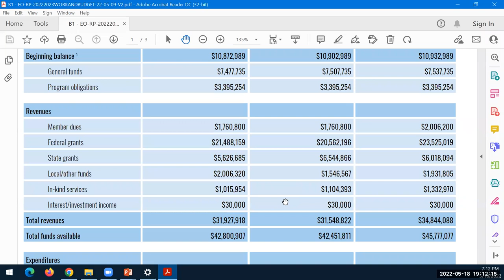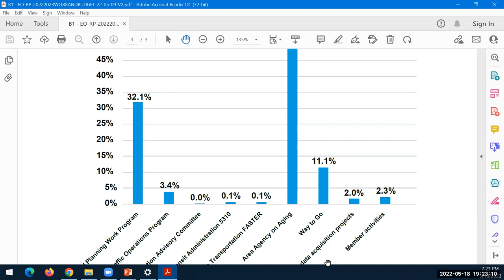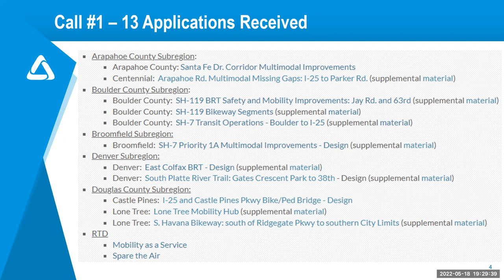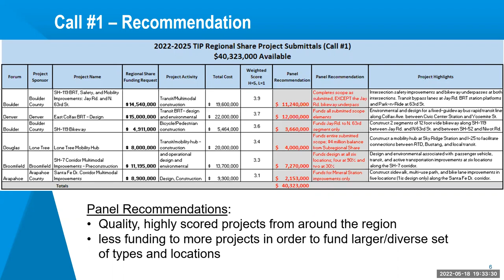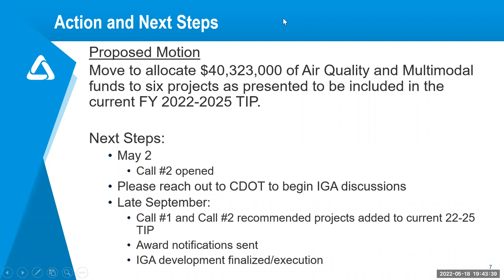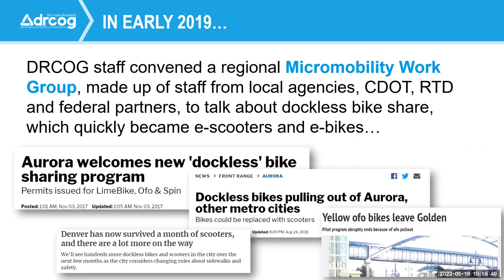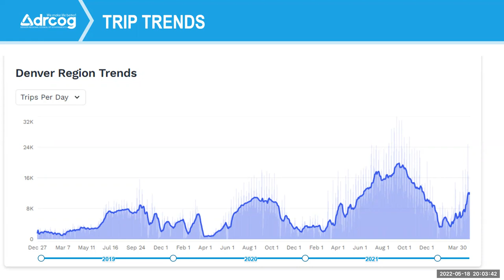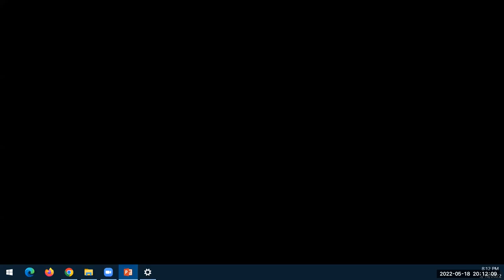May 18, 2022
The complete audio and video recording of the DRCOG Board of Directors meeting held virtually on May 18, 2022.